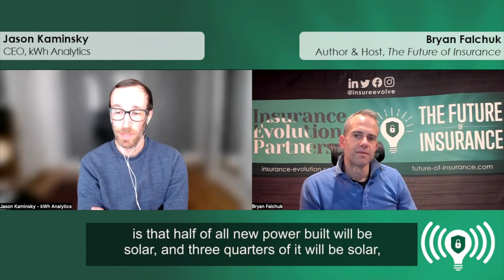The Future of Insurance Podcast S3E3 – Jason Kaminsky, CEO of kWh Analytics (Teaser 4)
This clip features Jason Kaminsky, CEO of kWh Analytics

Half of all new power built with be solar, and 3/4 will be solar, wind and storage, with the balance mostly being gas. That means basically the only thing you can build today is renewables, making it even more important that someone helps protect this new infrastructure, especially as demand outstrips supply for insurance in the space.

Insurance is also an annual decision, unlike funding, so trying to affect change in the Insurance industry can drive changes faster on the ESG front than in the banking sector.

These things come together to make the time right for kWh Analytics to look to solve what the renewable energy space can access for insurance, according to CEO Jason Kaminsky. And doing that is a must to help solve the climate crisis driving CAT losses.

for more details and other episodes.